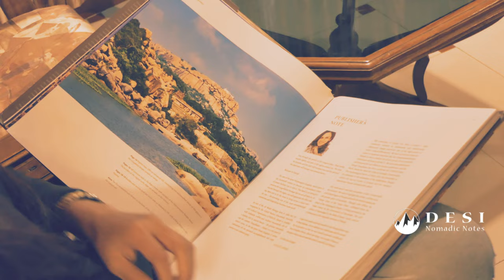Day Dreaming - Hampi |Cinematic Short Film on Hampi | Work from Home | Quarantine Blues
Hampi, tibetan vlog, tibetan vlogger, tibetan Travel story, short hindi flim, hampi karnataka, a flim about lockdown blues,ruins of hampi,coracle ride in hampi
This is a short film related to lockdown blues, day dreaming of traveling as physically we cant go right now!!

This video is related to hampi, tibetan tibet, tibetan vlog, tibetan vlogger, hampi karnataka, ruins of hampi, lockdown stories, lockdown blues, lockdown stories, hindi short flim, short flim in hindi, travel story.